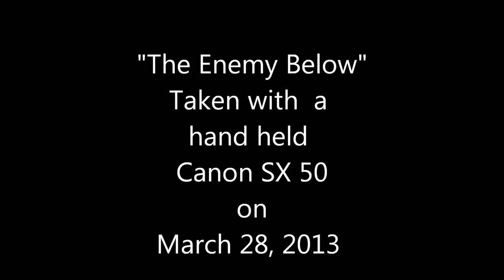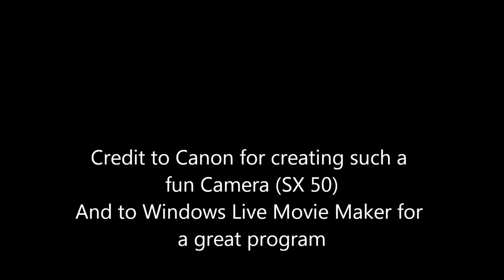Canon SX 50 and the "The Enemy Below"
The "Enemy Below" video was taken with a Canon SX 50 (hand held) and the video was edited with  "Windows Live Movie Maker on an HP Computer.  The music is from an old MIDI file "Hoopy" and the  "Enemey Below" was taken in La Ladera Park in Menifee, CA.